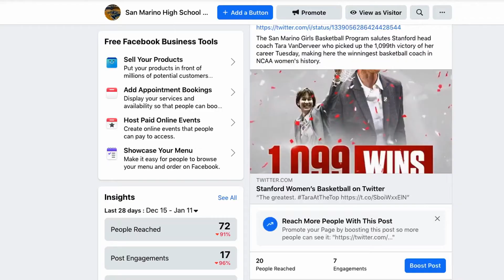Facebook Changing It's Priorities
Facebook is going through some changes to better gauge the popularity of Facebook pages.